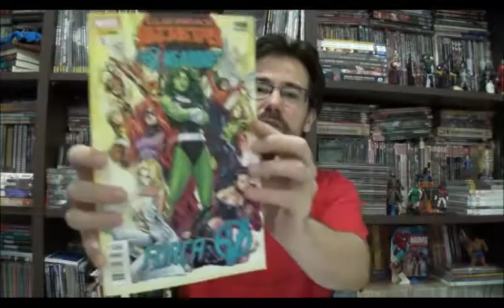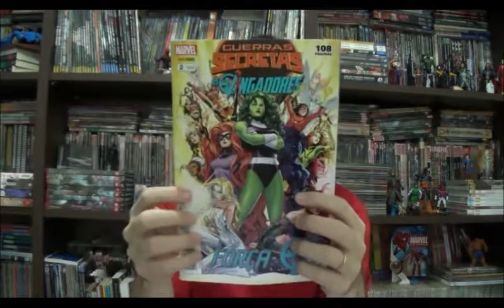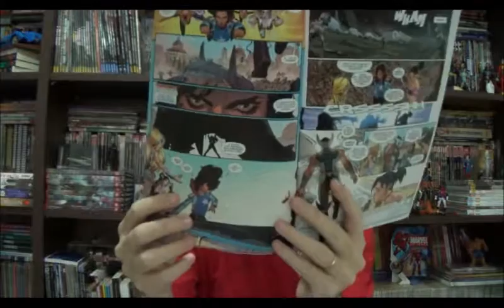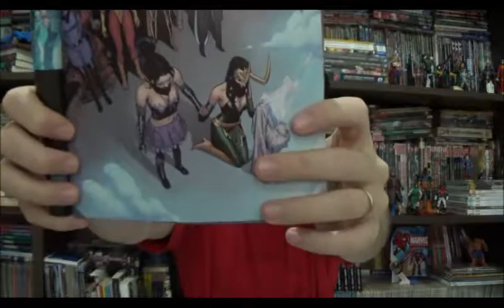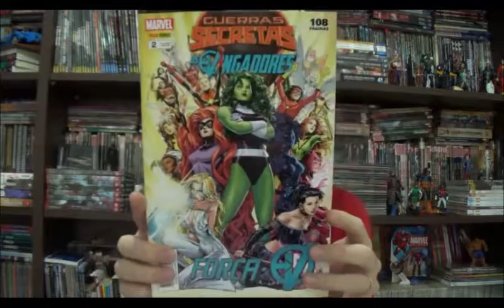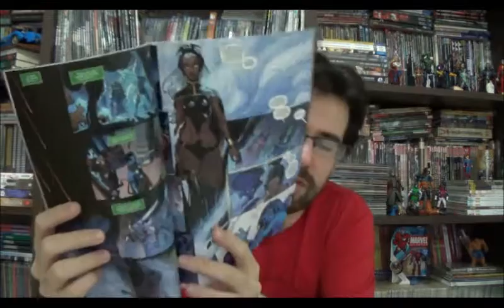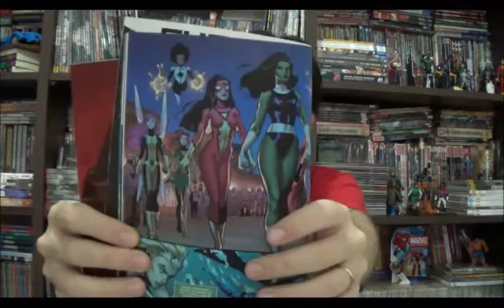Chapéu do Presto Especial - Guerras Secretas - Vingadores - Força V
Bem vindos a mais um chapéu do presto especial Guerras Secretas. No programa de hoje vou falar sobre a história Força V.

No mundo de batalha do Destino existe uma ilha paraíso apenas com mulheres, pelo menos entre a comunidade super heroica. Essa ilha se chama Thesmiscira... ou melhor... Arcádia e a baronesa que a governa e a Mulher Hulk.